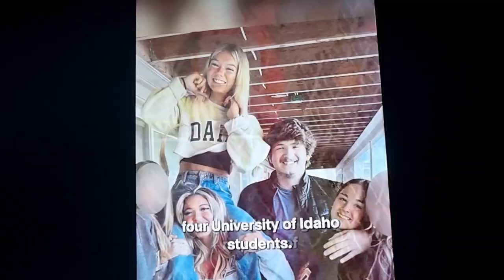Idaho Moscow Murders🔺️Ann Taylor Claim that 🤔THEY WERE TWO MALE DNA FOUND IN & OUTSIDE OF THE HOME🚩